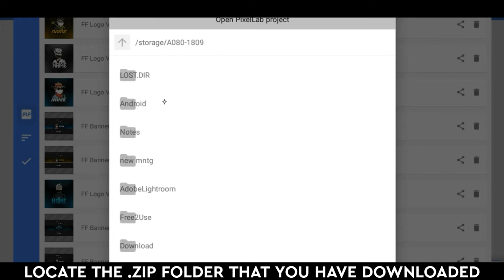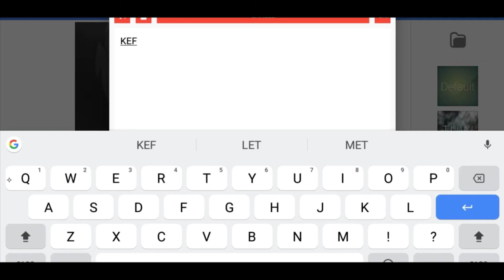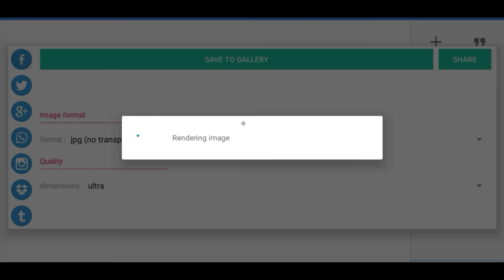[NEW] Free Fire Mascot Revamps - FREE Pixel Lab Templates 2021!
Hey everyone! I am back with another video and in this video, I'm providing free fire mascot YouTube revamp templates for Pixel Lab, This revamps are fully customizable and free to use!

@KindEditing @DEADSHOT GAMERZ

Pack Credit @MaxAndro

Password is in pinned comment

I Have Started Paid Service Also Like Making Thumbnail, Banner, Logo And All At Reasonable Price.

Brands Can Send Us A Product For A Review Which We Do On Our Another Channel.

Tags.
KE
KindEditing
Kind Editing